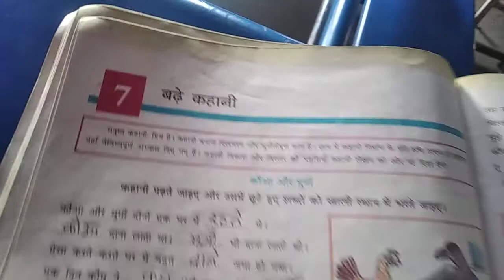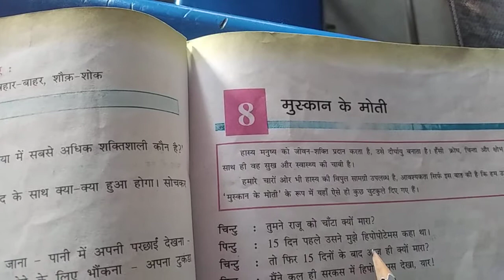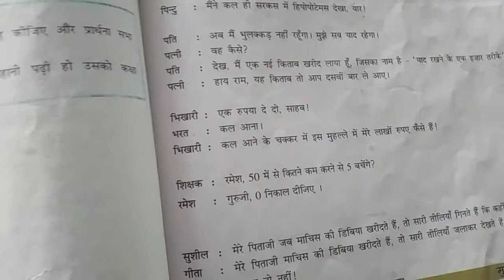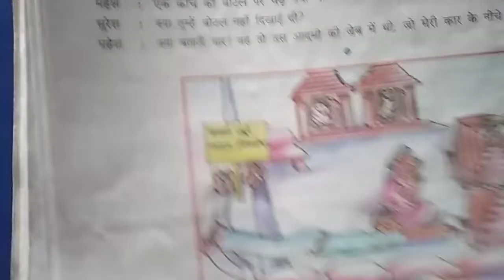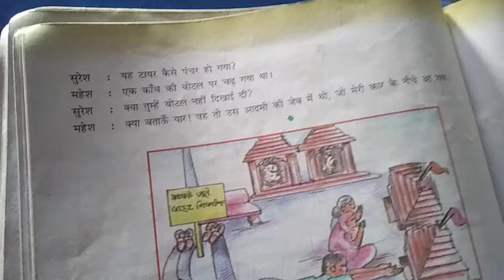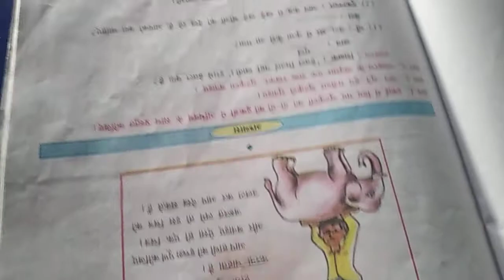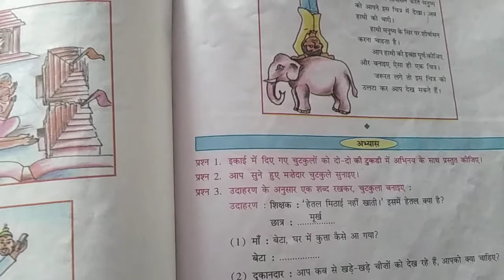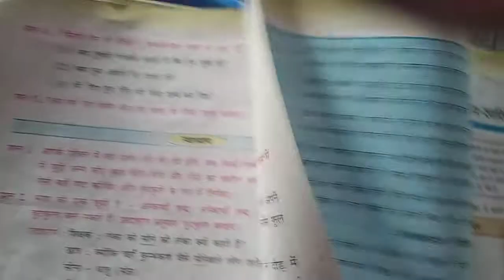Em, std, 7, sub, Hindi Ch, 8, p,n 45to 48